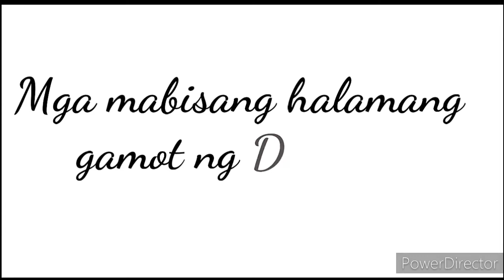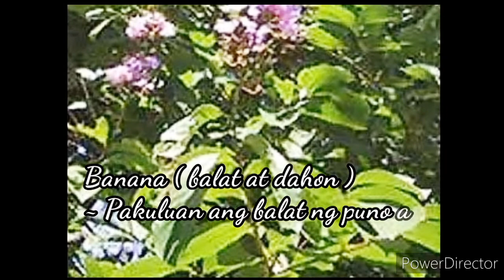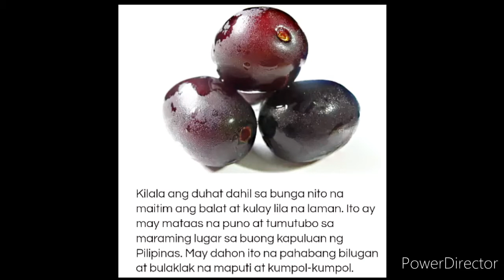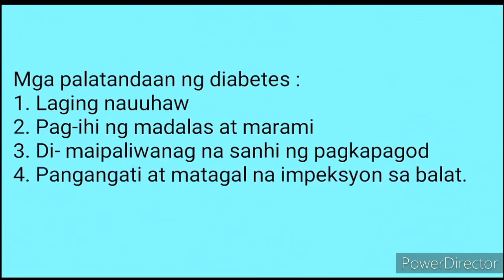May Diabetes ka ba?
Mga ilan gamot sa Diabetes.